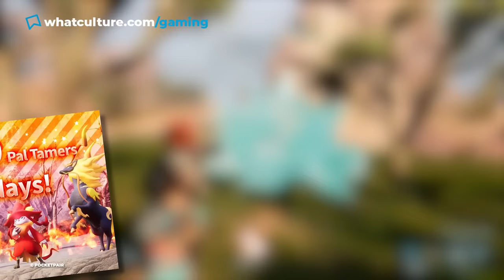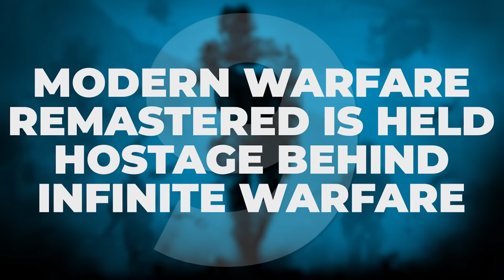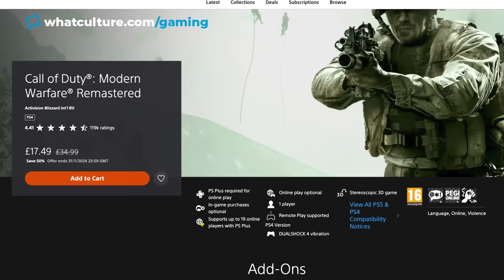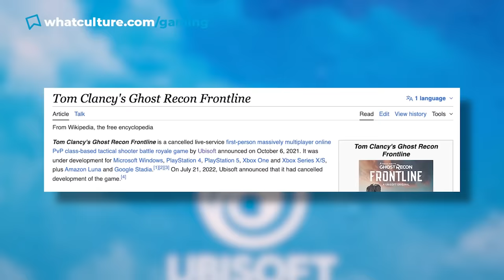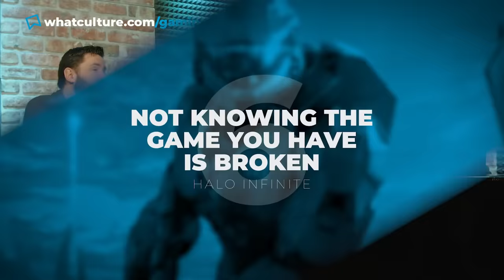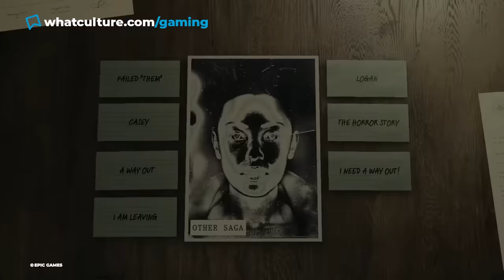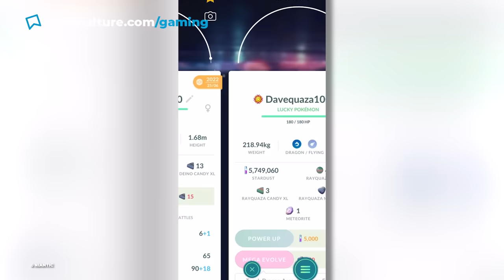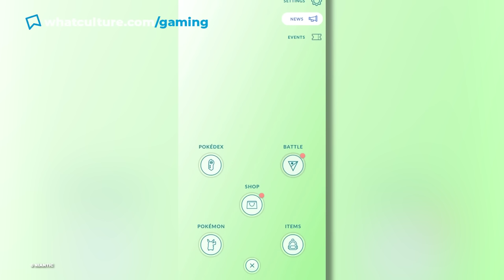10 Times Great Franchises Did Something Really Stupid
No one messes up like the gaming industry.